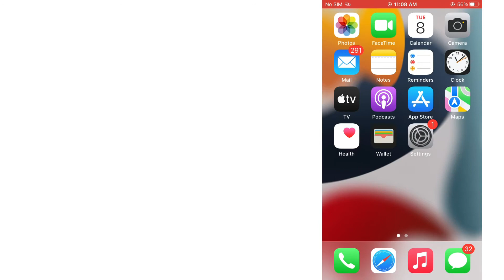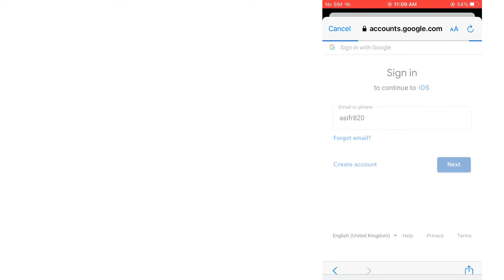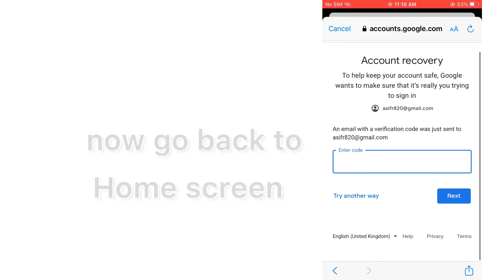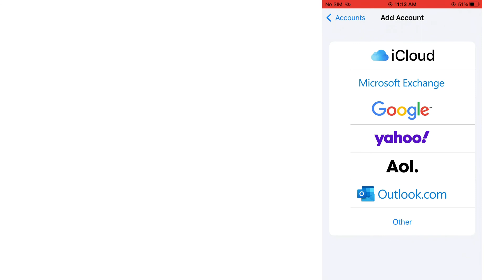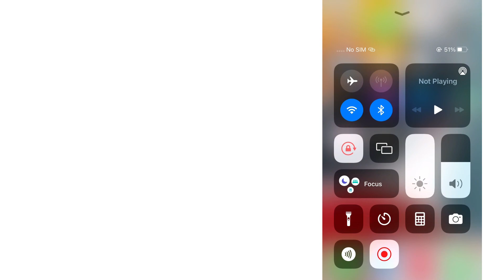How To Recover Gmail Password Latest Method(2022✔️)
In this video i will show you how to recover your password of google account.

if the code does,t work on your account so you can watch this video till the end.